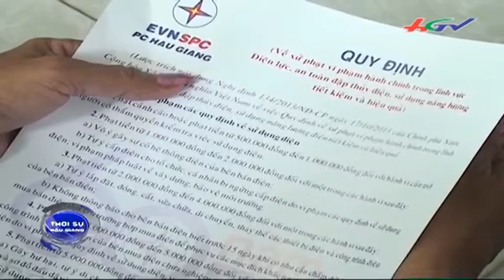Tiết kiệm điện dễ mà! | HGTV